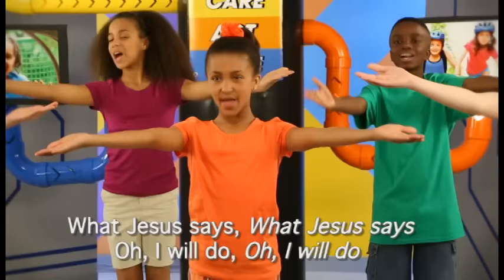Come Follow Me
Hamlet Presbyterian, VBS 2015, "Come Follow Me" Practice Video